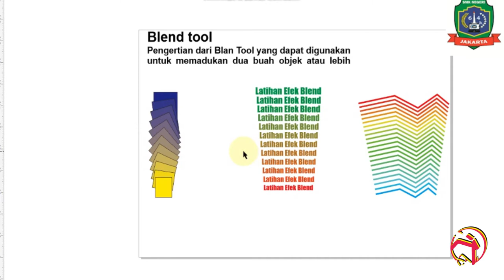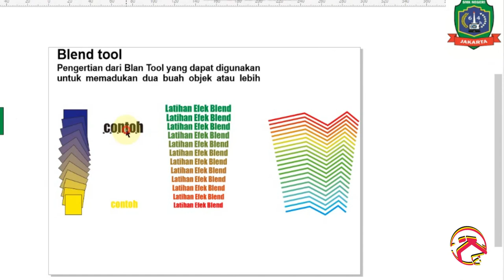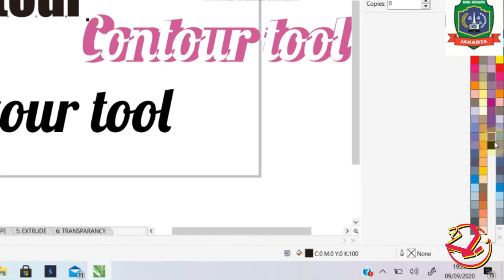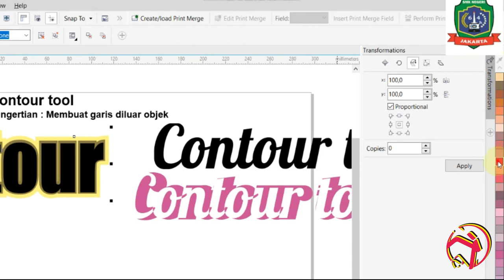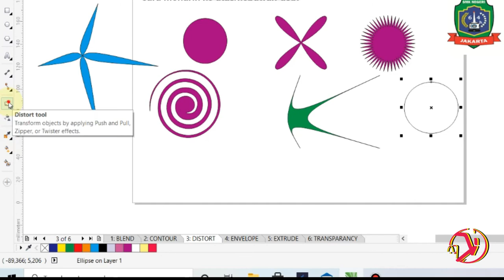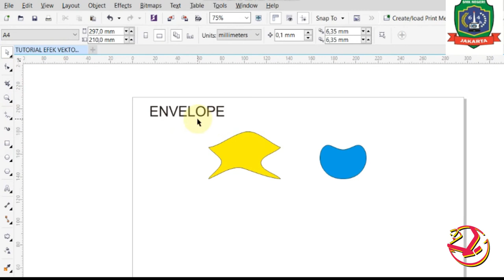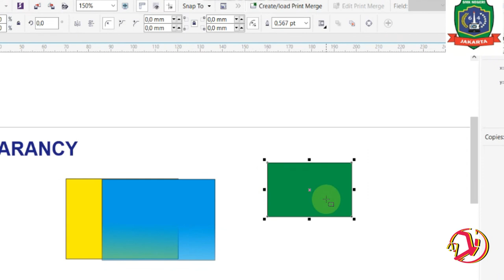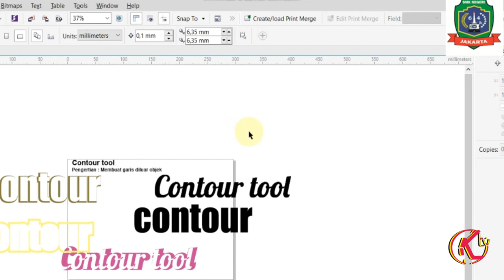TUTORIAL EFEK DALAM CORELDRAW (BLEND, CONTOUR DLL)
Pembelajaran Materi Sekolah Menengah Kejuruan
fungsi contour corel draw
fungsi contour coreldraw
pada coreldraw fungsi contour adalah
fungsi contour di coreldraw
contour corel draw digunakan untuk
fungsi contour pada corel draw
contour digunakan untuk corel draw
fungsi contour pada coreldraw
jelaskan kegunaan fungsi contour pada software corel draw
kegunaan contour pada coreldraw
efek coreldraw x7
efek coreldraw untuk mempercantik desain
efek neon coreldraw
efek tulisan coreldraw
efek halftone coreldraw
efek stempel coreldraw
efek dispersion coreldraw
efek glossy coreldraw
efek asap coreldraw
efek api coreldraw
efek air corel draw
efek envelope pada coreldraw adalah
efek distort pada coreldraw adalah
efek weld pada aplikasi coreldraw digunakan untuk
efek blur coreldraw
efek blend coreldraw
efek brush coreldraw
efek bayangan coreldraw x5
efek bayangan corel draw
efek contour pada coreldraw berfungsi untuk
efek cermin coreldraw
efek contour coreldraw
efek cahaya corel draw
efek cat corel draw
membuat efek cahaya coreldraw
efek dalam coreldraw
membuat efek di coreldraw
efek kuas di coreldraw
efek emboss di coreldraw
efek mirror di coreldraw
efek mengkilap di coreldraw
efek tulisan di coreldraw
efek embos coreldraw
efek emboss coreldraw
efek emas corel draw
membuat efek embos coreldraw
efek efek coreldraw
tutorial efek coreldraw
cara membuat efek coreldraw
membuat efek coreldraw
download efek coreldraw
trik efek coreldraw
efek font coreldraw
efek foto coreldraw
fitur efek coreldraw
efek grunge coreldraw
efek glow corel draw
efek gambar corel draw
efek kaca coreldraw
efek keren coreldraw
efek kotak coreldraw
efek kartun corel draw
efek lipatan kertas coreldraw
cara membuat efek lens coreldraw
efek meleleh corel draw
efek metal coreldraw
efek tulisan melengkung coreldraw
efek cahaya matahari coreldraw
efek noise coreldraw
efek pada coreldraw
efek perspektif coreldraw
efek pada coreldraw x7
efek contour pada coreldraw
fungsi efek pada coreldraw
efek transparan pada coreldraw
efek shaping pada coreldraw
efek blend pada coreldraw
efek shadow coreldraw
efek splatter coreldraw
efek kertas sobek coreldraw
efek distort pada coreldraw seakan objek ditekan adalah
cara membuat efek stempel coreldraw
efek tulisan coreldraw x7
efek timbul coreldraw
efek teks coreldraw x7
efek tulisan timbul coreldraw
efek bayangan teks coreldraw
tutorial efek coreldraw x7
efek watermark coreldraw
efek transparan di coreldraw x7
efek corel draw
efek efek pada coreldraw
efek 3d coreldraw
efek 3 dimensi pada coreldraw
efek transparan pada coreldraw x7
7 efek pada coreldraw